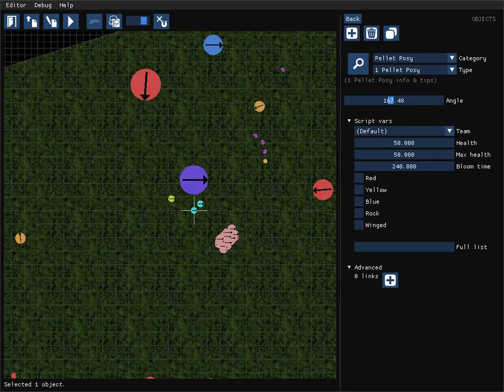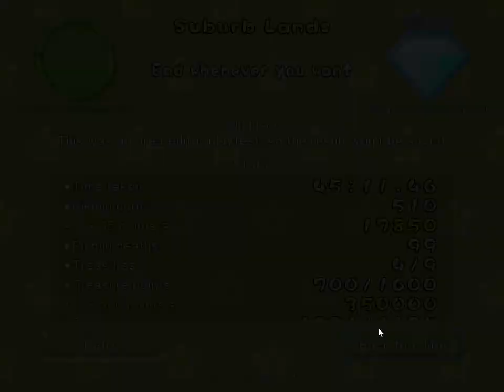Pikifen - Suburb Lands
Pikifen is a fanmade Pikmin game where you can make your own levels and have fun with them. This area is full of dangerous things, which include the grubdogs (Bulborbs and Water Dumples), Lot of blowhogs, and more. Being honest, i think i put too much bulborbs here in the suburb lands.

About This channel if you are new: This channel will be uploading Vids like HTF, Pikmin, Fanart of stuff, and much more!